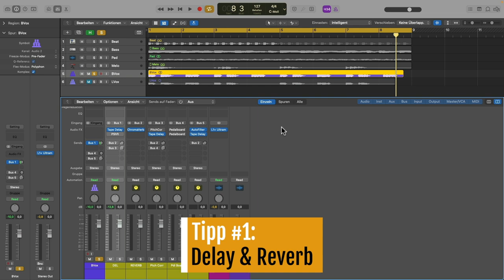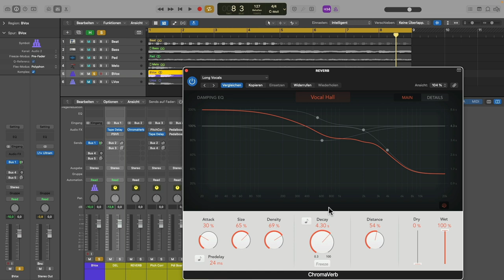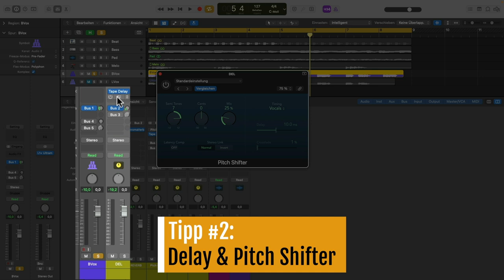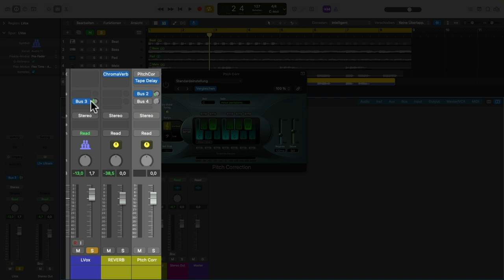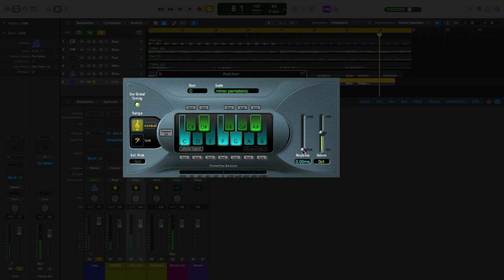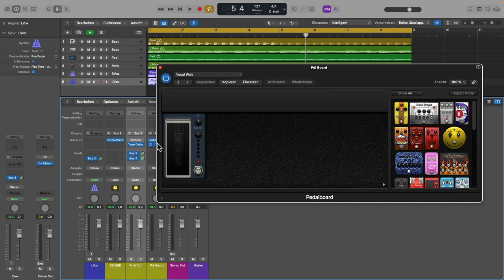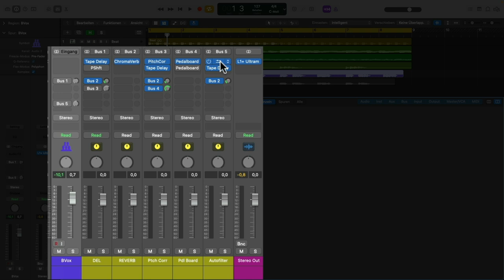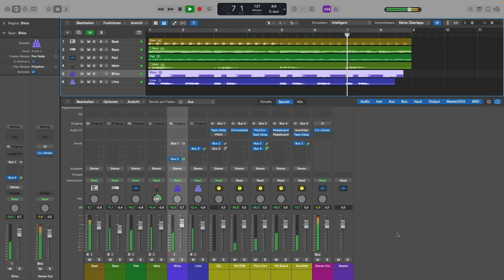5 Vocal Delay Tips, die du kennen solltest!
Wenn du einen modernen Song produzieren möchtest, solltest du über die wichtigsten Vocal Effekte Bescheid wissen. Martin Wolfinger zeigt dir in diesem Tutorial einen effektiven Trick für Delay Effects, die dir beim Mixing extrem weiterhelfen können.